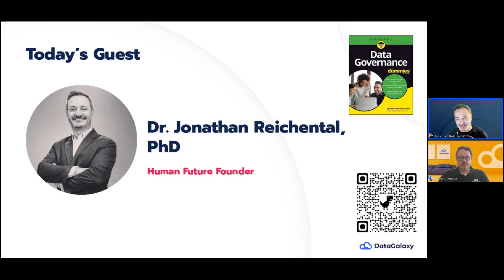Data Governance: Getting Started with Dr. Jonathan Reichental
Laurent Dresse, Chief Evangelist at DataGalaxy, interviews Dr. Jonathan Reichental on the topic of data governance.